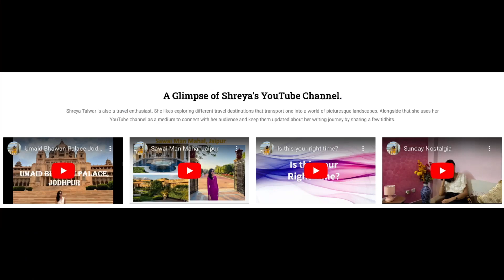All New Redesigned Website